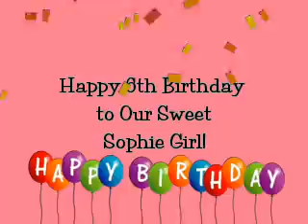Sophie 6th Birthday Slideshow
Pictures of highlights of Sophie's first six years.